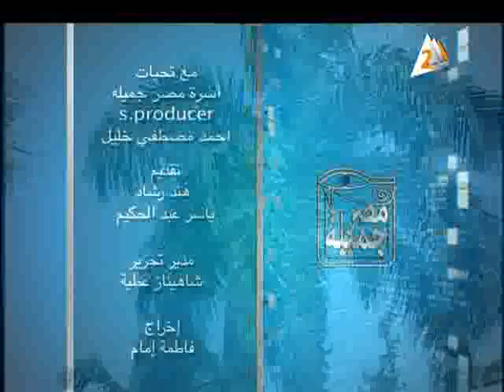ك . محمد اسامة مدرب استعراضات - مصر جميلة مدير تحرير د. شاهناز عطيه 11ابريل 2016